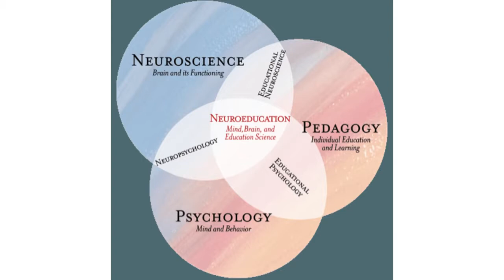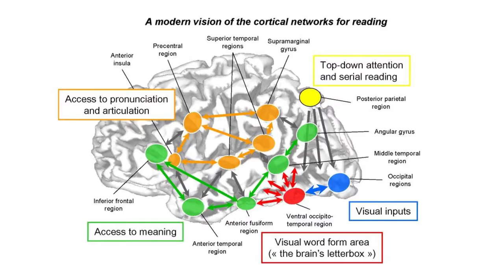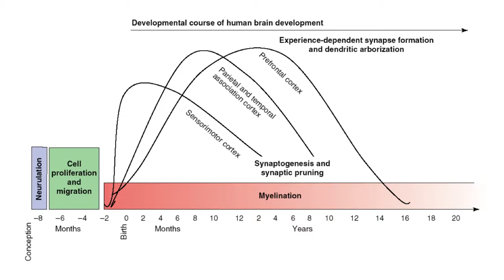El aprendizaje de la lectura desde la neuroeducación Difusión Accesibilidad Musical AUDEM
La plasticidad cerebral y el aprendizaje
Cuando desarrollamos una nueva habilidad tras un aprendizaje relacionado con áreas del hemisferio cerebral izquierdo, como por ejemplo el aprendizaje de la lectura, la función cerebral es desplazada a otra área en el hemisferio derecho, liberando así al área utilizada hasta ese momento.
En esta ponencia, Anna Carballo expondrá algunos de los factores clave para que el aprendizaje de la lectura respete el desarrollo normal de los niños y niñas y de sus cerebros.